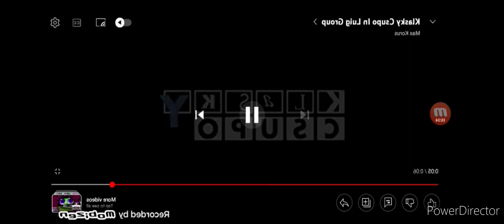Are you sure klasky csupo is g major